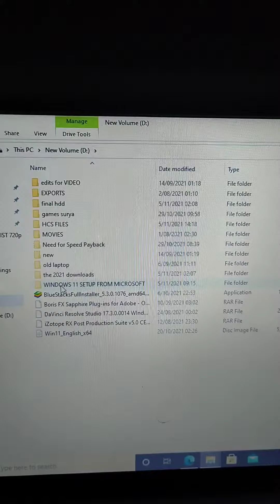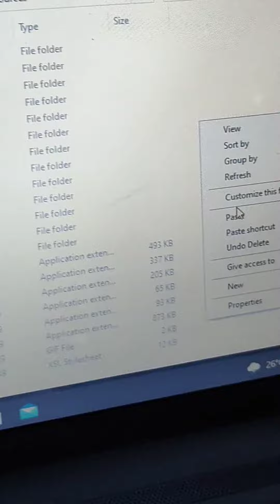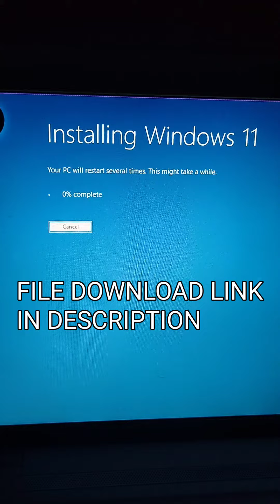HOW TO INSTALL WINDOWS 11 ON ANY LOW END PC | ALL ERRORS SOLVED | 2 MINS |technology pc tech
Hey Guys,

I am Back with a New Video, How to Install Windows 11 on any Low end pc.Hope You Enjoyed This Video.

If Any Doughts Feel Free To Text Me.

Gadgets & Equipments I Use 🔌

 💻Laptop : MSI GP 65 10 SEK

🎛️ DJ Gear : DDJ 1000 SRT

🔊 Monitor Speakers: Pioneer DJ DM-40

🎧 Headphone:Pioneer DJ HDJ X-5

🎹 Midi Equipment:Novation LaunchPad Pro

🖱️ Gaming Mouse : Logitech G102

⌨️ Gaming Keyboard : Reddragon Shiva 512

🎙️ Studio Microphone : Akg P 420

📼 Audio Interface : Focusrite Scarlet 4i4

🎹 Midi Keyboard: Novation Launchkey Mk3 61(Keys)

🖥️ Monitor : BENQ EW 2780 "27" Inch

🖲️Usb Hub:TP Link 4 Ports Usb 3.0

🎧 Music Earphones: Apple Earpods 3.5mm

Hard Drive: WD My Passport 2TB,My Passport 1TB

🎹 Music Keyboard : Yamaha PSR I 455

___________________Software_______________

Music Production : Ableton Live 11

Video Editing : Davinci Resolve Studio 17

Graphic Desighn : Canva,Pics Art, Photoshop

For Promotional Or Unboxing Riviews Contacts Us

✅ FESTO QUARENTINE DJ MIX

✅ BOLLYWOOD MIX

✅ VERSUS MIXES

✅ UNBOXING VIDEO

✅GAMING VIDEO